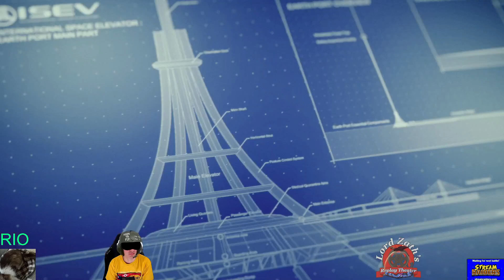Lighthouse Mission 19 Ace Combat 7 HARD Difficulty SU-57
Twitch Sundays 12-6pm CST (18:00 - 0:00 UTC)